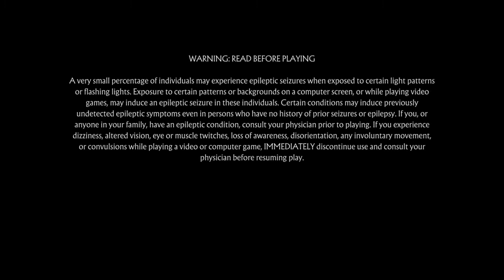Mortal Kombat 11 with Bigstewie